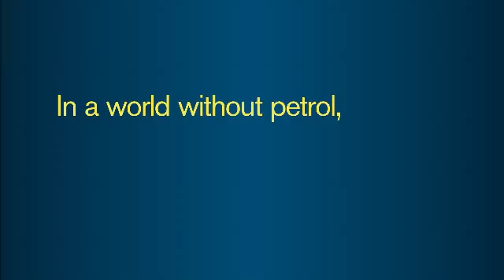Nissan LEAF a world without petrol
Nissan представил электромобиль Leaf и задумался, а что станет с бензоколонками в мире без бензина?